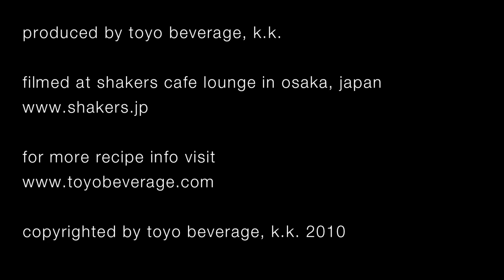The Tasty Life vol38 Herb Infused Almond Jelly Smoothie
テイスティライフvol.38です。今、東洋ベバレッジは嬉しいニュースでいっぱいです。今まで開発したスペシャルドリンクをまとめたレシピ集MOOK が３／１２に発売される運びとなりました。本書「シェーカーズスタイルー四季」（旭屋出版）は Amazon.co.jp または全国の書店にてお買い求めいただけます。そして、今回のテイスティライフでご紹介するのはキャリナリー製菓調理大阪校とのコラボドリンク。カフェ総合本科生 加藤あゆみさんと一緒にお届けします。３／２８にはグランドハイアット東京、バー マデュロにて初のトラーニミクソロジーセミナーを開催いたします。こちらについては改めて詳細をお知らせいたします。

今回のドリンクはキャリナリー製菓調理大阪校で行われた企業課題プロジェクト／ドリンク部門で最優秀賞に輝いた「ハーブ畑のぜいたくミルク杏仁」です。カフェ総合本科、加藤あゆみさん作、春夏にぴったりのフローズンドリンクです。東洋ベバレッジが協賛する校内企業課題は今回で２回目、昨年と同様、今年も自由でユニークな発想のドリンクです。キャリナリー生の情熱と課題に対する真剣な姿に触れることができるこの企画は、私たちにとって非常に得難い機会です。シェーカーズなんばCITY店、ハービスENT店にお立ち寄りの際は、是非ご賞味下さい。４月末までご用意しております。